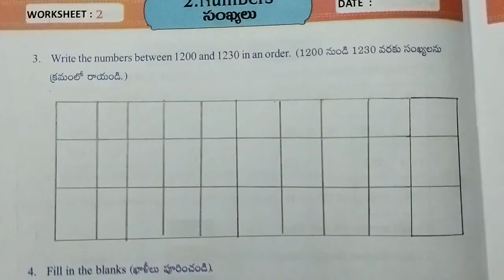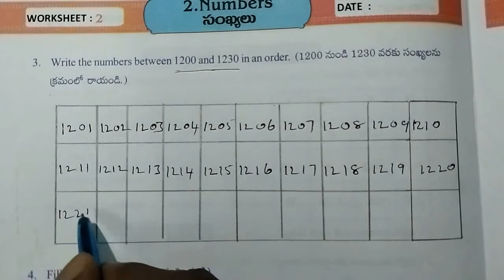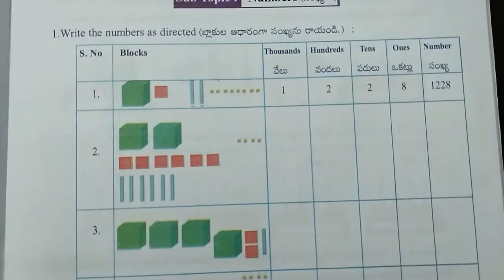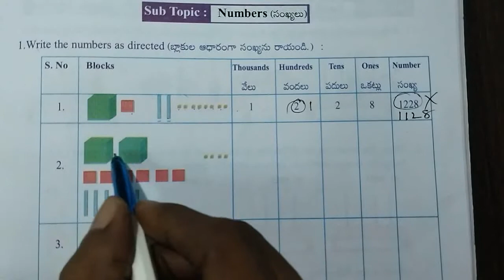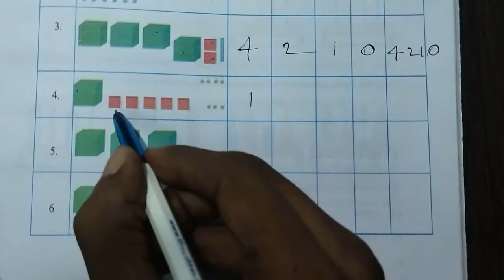AP Govt 3rd class Maths workbook, unit - 2 : Numbers, worksheets - 2 & 3, Page No - 35 & 36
Class : 3rd

Sub : Maths

Sem : 1

Unit - 1: Numbers

Topic : write the numbers

Worksheet : 2 & 3